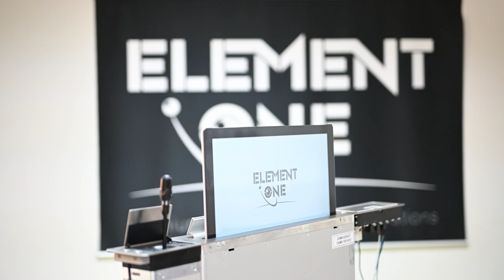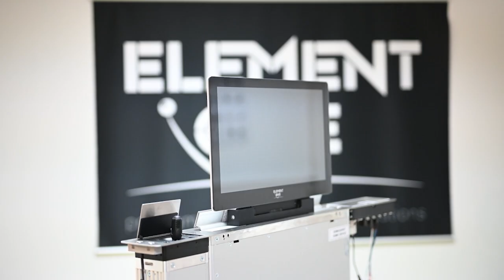We are ELEMENT ONE - Retractable Touchscreens - Made in Germany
"Ein ELEMENT ONE Monitor ist wie kein anderer"
ELEMENT ONE – Der Schöpfer bewegter Monitore
Wir schrecken vor keinerlei Herausforderungen zurück – wir finden Lösungen, ganz individuell und nur für Sie. Jedes Detail zählt. Jedes einzelne Teil, jede noch so kleine Schraube. Jedes „Wie kann ich Ihnen helfen?“. Einfach alles. Und das nicht nur ab und zu, sondern weltweit und immer. So arbeiten wir bei ELEMENT ONE, so kreieren wir einzigartige Integrierbare Monitore. Und so haben wir einige der hochwertigsten und einzigartigsten Produkte der ganzen Welt geschaffen. ELEMENT ONE steht als Synonym für integrierbare Monitore. “Wir sind ELEMENT ONE”
Nichts ist schwerer als einfach. Jeden Tag fragen wir uns, warum etwas ist, wie es ist und wie man es besser machen kann. Jedes Produktdesign wird so lange hinterfragt, bis alles Überflüssige wegfällt – und nur noch das Wesentliche, Nützliche und Schöne übrig ist.